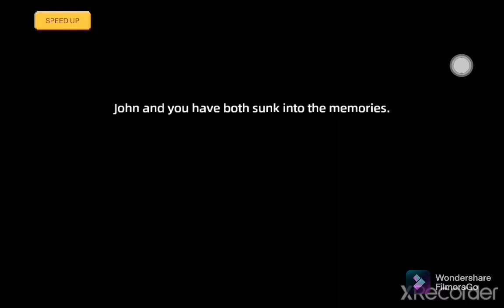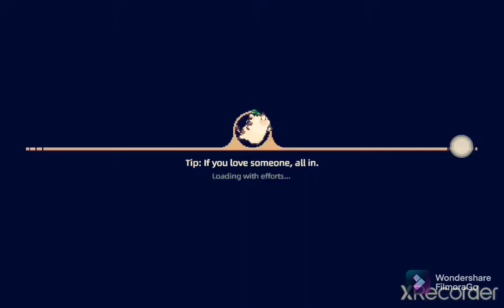Harvest Town Ep. 01 ||| Good to be back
Hey! I know its been a while, i was busy with things